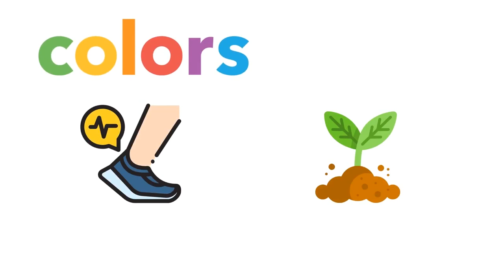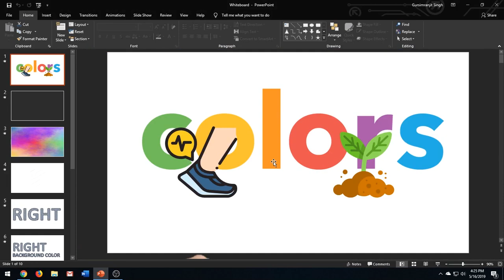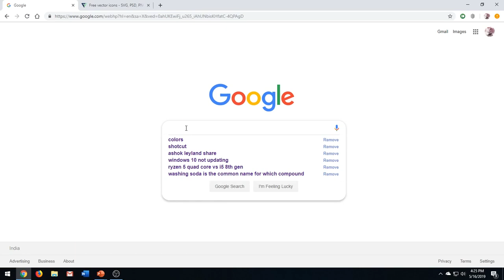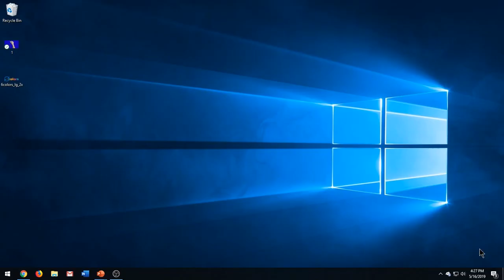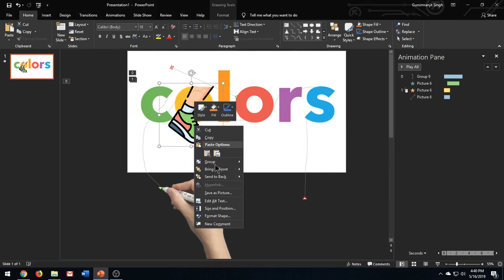How to create WHITEBOARD ANIMATIONS in PowerPoint - Part 1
In one of my previous videos, I had created and used the whiteboard animation effect in powerpoint and in this video I ll be showing you how you can also create this kind of stuff in powerpoint. This is what I had created in powerpoint.

So, guys this effect looks very much professional and substitutes the need to buy expensive softwares like videoscribe to create the whiteboard animations. No doubt, it demands more hardwork and skill to create such an effect in powerpoint and we cannot create it that much powerful as we can create in other dedicated whiteboard animation softwares. But definitely it serves the purpose to create basic whiteboard animations.

This is a complete full-fledged tutorial to create whiteboard animation effect in powerpoint. Here I will explain you every aspect of creating a whiteboard animation video and after watching this video you will be easily able to create such a video by yourself for almost any of the topics that you want. I will be dividing the tutorial into two parts.in this first video I will teach you how to arrange elements required for creating a whiteboard animation and in my next video I will be teaching you the most common whiteboard animations which you can use for any desired topic that you wish to present to your audience.

Why the latest version?
PowerPoint 2019 for Windows has all the functionality and features you're used to, with some added enhancements and the best new features from Office 2016.